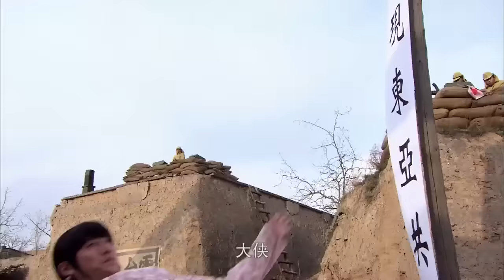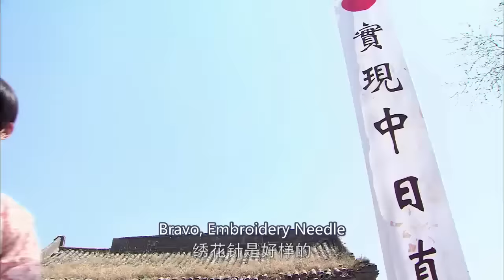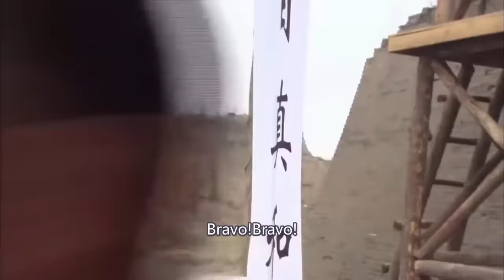日軍設擂臺，功夫高手前來迎戰，日本武術與中國功夫巔峰對決！⚔️ 抗日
KRQXZZ